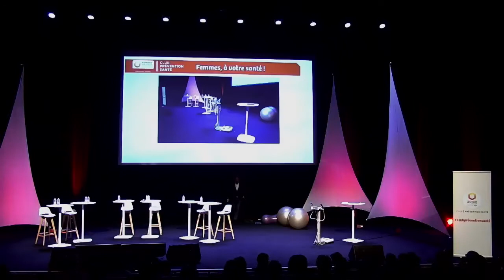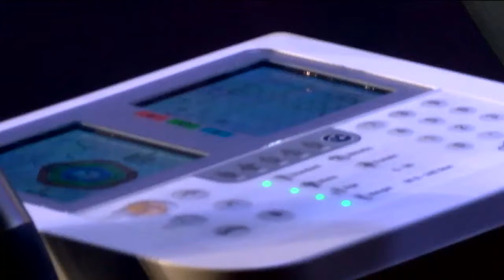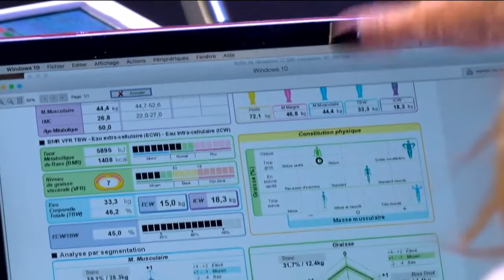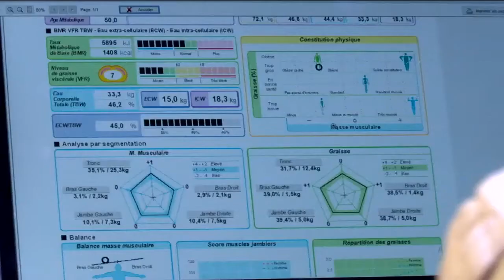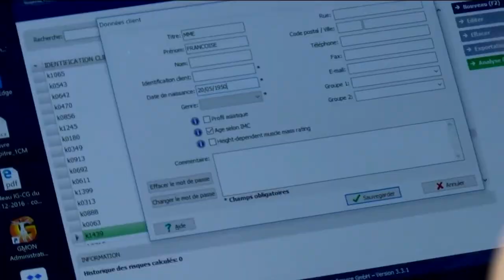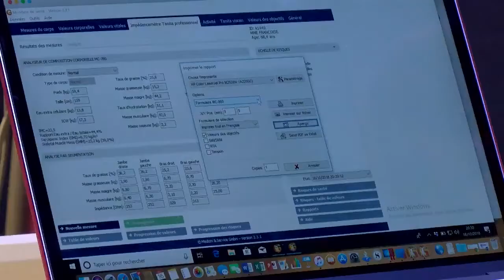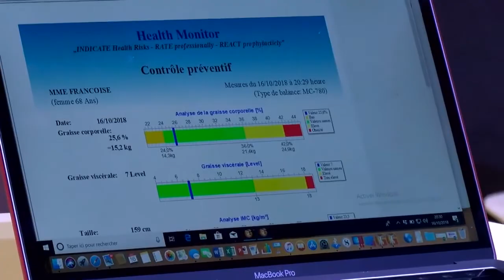Conférence Harmonie Mutuelle à La Rochelle avec Michel Cymes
Les femmes et la santé, une conférence co-animée par Michel Cymes et Véronique Mounier, avec différents experts dont Catherine Malpas, Coach en Stratégie Nutritionnelle et Naturopathe, auteur du livre "Faites la paix avec votre assiette" aux Editions de la Martinière